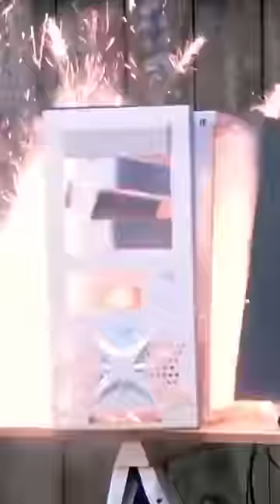TNT BOM BLAST IN mini block craft kbcraft # shorts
Hello guys my new